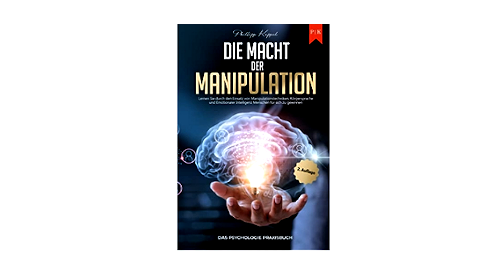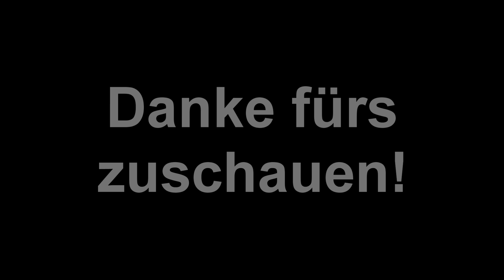Erkenne den ODV-Spieler am Outfit + Song #1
Mein Server ► LegendTeam.de
Server Hoster ► dNodes.net

Mit Dabei ► Cyburn, Leon, Matze, Noxchi, Samu/Chaoshack, Yorkman, Müller
Musik ► Steht im Video
Texturepack ► -
Server ► LegendTeam.de